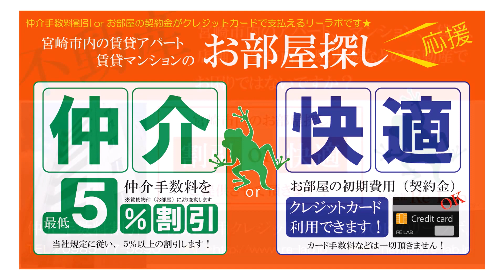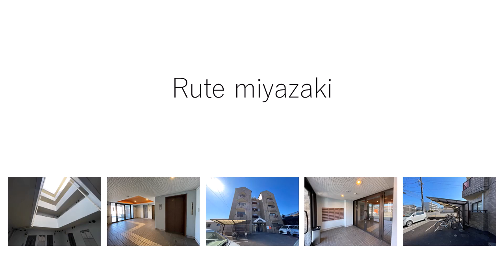宮崎市 賃貸 ワンルームマンション 洗面脱衣所完備 ネット無料＆ケーブルテレビシンプルプラン無料付き ルート宮崎 110号【不動産のリーラボ】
宮崎市恒久3丁目1Ｒ賃貸物件。ルート宮崎 空室情報